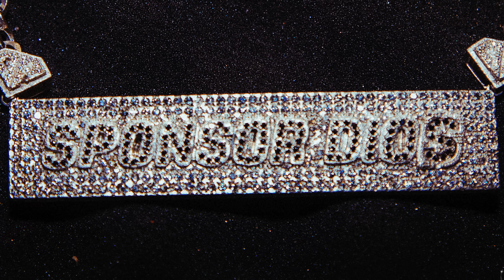11 - YSY A - UN PISO MÁS (PROD. CLUB HATS, KOKI LS)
. Producción artística: @o.n.i.r.i.a

. Instrumental: @clubhats @koki.ls

. Trompeta: @javiermayor_solazteca

. Ingeniero de Mezcla: Patrizio “ Teezio “ Pigliapoco

. Asistente de Mezcla: Ignacio Portales @portales.wav

. Ingeniero de Master: Carlos Laurenz @CarlosLaurenzMastering

. Joyería: @0800donrouch.

Letra:
Mi sueño es más alto que estos ascensores,
Los pisos más altos se vuelven menores,
Causando temblores,
Vecinos que lloren,
Mi oficio es hacerte volar en canciones,
Difícil acá es cotizar mis valores,
YSYSMO es sinónimo a demoliciones
Si
1,2,3,
4,5,6 y así hasta el 11
Me vine un ratito pal 12
Buscando los niveles que ni el diablo conoce,
Un piso más
Subiendo a buscar más misiones,
La lunas y soles me quedan cerquisima,
Haciendo que llueva y lloren,
Buscando mejores,
Aunque estén buenísimas,
Me probó,
Y quedó rotísima,
Mepa que no estaba apta para estar YSY a
Se animó y nos quemamo unas delicias,
Ella es re sintética y quería estar loquisima,
mi flow la drogó con la natural,
Ella no comprende si está viendo una
Película,
Cogiendo en todas poses de una manera ridícula,
Las fotos del balcón en bolas directo al titular,

Ella tomando todo sin gesticular,
Haciendo los servicios tienen una dicción testicular.
Como señales de Bluetooth se quiere vincular,
Buscando cómo cesar a la aprobación, en mi pulgar,
Sus ganas de tumbar el club sin titubear .
El fuego no la toca esta loca
Un piso más
Buscando mejores,
Aunque estén buenísimas,
Un piso más,
Lubricada sin friccionar,
Parece una historia ficcional,
Ella actúa a qué se va a casar,
primera dama del Trap nacional,
Que yo enamore no es intencional,
Aunque mis joyas no le quedan mal,
Maldito ysysmo es más que YSY a,
Maldito YSYSMO y sus demoledores,
La fecha llegó, la flecha salió, Pegó en todos estos corazones,
Se siento en el pogo el amor,
Van anós de estos reuniones,
Museo de arte en renglones,
Mis rimas, mi vida y la de mis productores,
Esto termina en la sima de esos rascacielos haciendo mansiones
Un piso más
Buscando mejores, aunque estén buenísimas